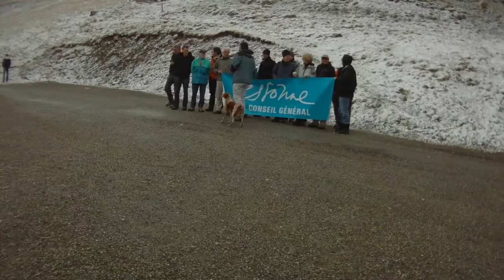VosgesPaques2012.mp4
Sortie parapente dans les Vosges avec le CDVL91.